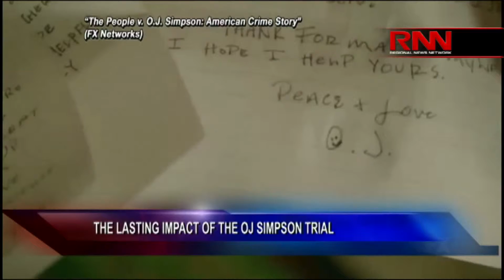LASTING IMPACT OF THE OJ SIMPSON TRIAL